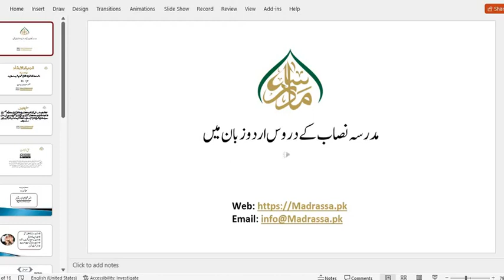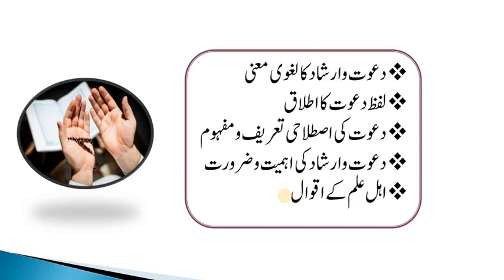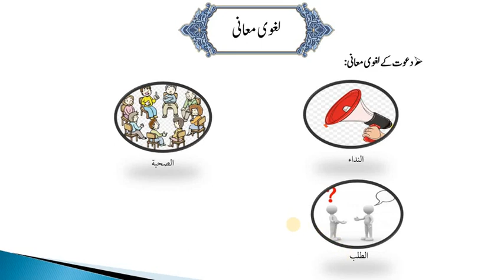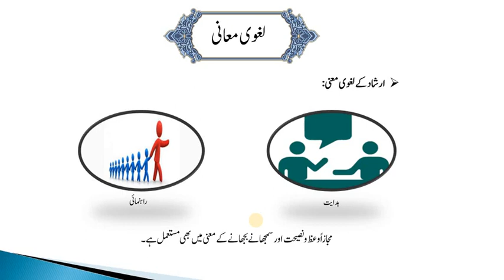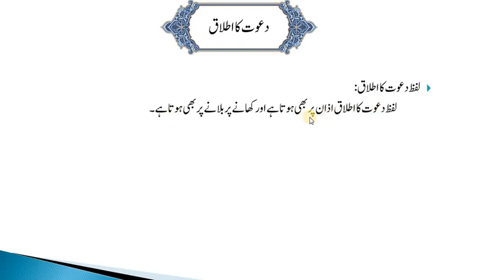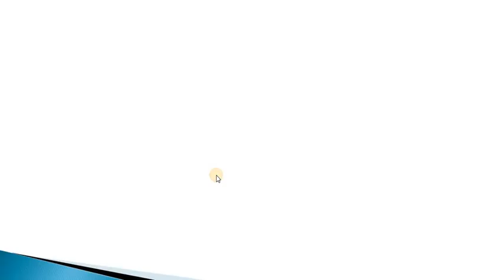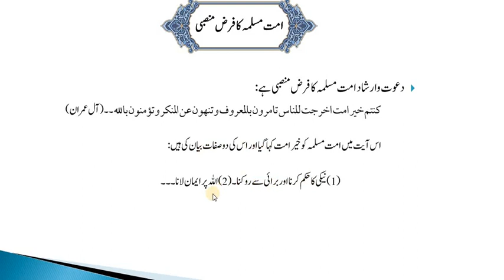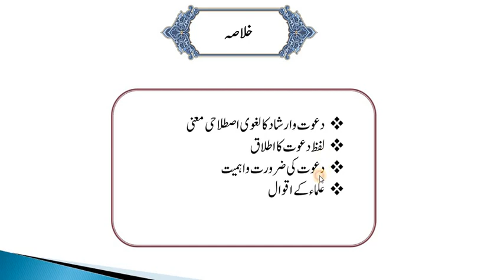الدعوۃوالارشاد،سبق: 01 لغوی اصطلاحی مفہوم وضرورت واہمیت /Aldawatu wal irshad lesson: 01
madrassa lectures#online_dars_e_nizami wifaq_ul_madaris dars_e_nizami islamic_daroos اب پیش خدمت ہے الدعوۃ والارشاد کے اسباق ویڈیو کی شکل میں س میں کاب کو بہت سیل انداز سمجھایا یا ہے